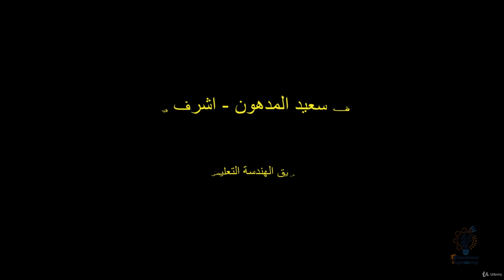اختيار المجال الانسب للعمل الحر عبر الانترنت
هل تساءلت يومًا عن كيفية اختيار المجال الأنسب للعمل الحر عبر الإنترنت؟ 🤔 إن كنت مبتدئًا في عالم العمل الحر أو لديك العديد من المهارات ولا تعرف من أين تبدأ، فهذا الفيديو مخصص لك! سنأخذك في رحلة لاكتشاف المجال الذي يناسب قدراتك ويتيح لك النجاح في عالم العمل الحر. إليك ما سنتطرق إليه:

تقييم مهاراتك الشخصية: سنساعدك في تحليل المهارات التي تمتلكها وكيف يمكنك تحويلها إلى خدمات مربحة في سوق العمل الحر.
البحث عن الطلب في السوق: سنتحدث عن كيفية تحديد المجالات التي يكثر عليها الطلب وتحتاج إلى محترفين، مثل التصميم الجرافيكي، الكتابة، التسويق الرقمي، والبرمجة.
اختيار المجال بناءً على اهتماماتك: ليس فقط المهارات، بل أيضًا الاهتمامات! العمل في مجال تستمتع به سيزيد من إنتاجيتك ويقلل من ضغوط العمل.
تحديد التخصص المناسب: سنتناول أهمية التخصص في العمل الحر وكيف يمكن أن يساعدك التخصص في مجال محدد على التميز وجذب عملاء أكثر.
اختبار مجالات مختلفة: حتى إذا كنت غير متأكد من المجال الأنسب لك، يمكنك البدء بتجربة مجالات مختلفة حتى تجد ما يناسبك.
🚀 تابع الفيديو لاكتشاف كيفية اختيار المجال الذي يناسبك للنجاح في العمل الحر عبر الإنترنت! سواء كنت تفضل المهارات الإبداعية أو التقنية، سنرشدك لاختيار المجال الذي يحقق لك التميز والربح المستمر.

[ Let’s connect: اتصل بي في حال احتجت اي مساعدة ]